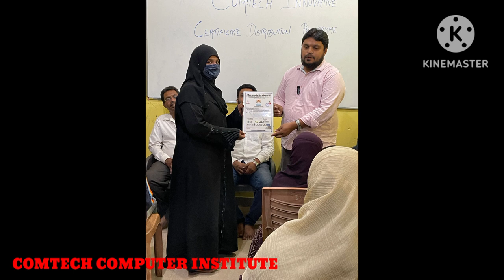24 November 2024